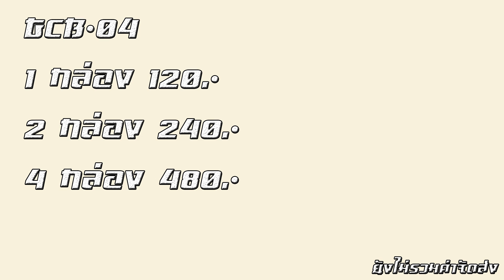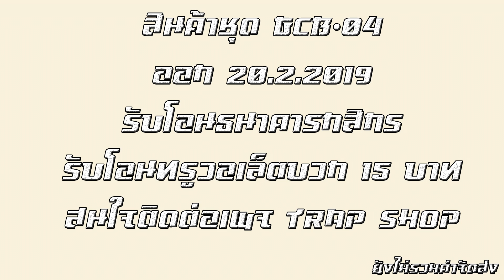TRAP Shop ประชาสัมพันธ์ จำหน่าย GCB-04